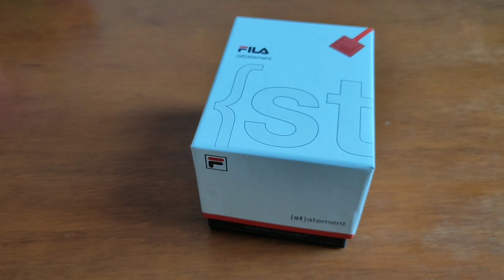JAM TANGAN FILA 38 105 005 REVIEW dan UNBOXING - ELANG ARLOJI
Hi Guysss... Kali ini kita mau UNBOXING dan REVIEW SINGKAT JAM TANGAN FILA ya..

Ini jam tangan sport banget ya... Apparelnya juga banyak. Di Metro kita bisa temuin nih ada baju2nya juga.
Ini entah kenapa jamnya paling laku di FILA, padahal rada2 absurb ya menurut kita.. HAHAHAHHAHHA..

Bagi kalian yang belum tau tentang Jam Tangan FILA ini, pantengin aja videonya ya guys.

Belanja Online?

Playstore :
ELANG ARLOJI

Just contact =
ELANG ARLOJI
Jl. Kebangkitan Nasional No 34
Solo 57141